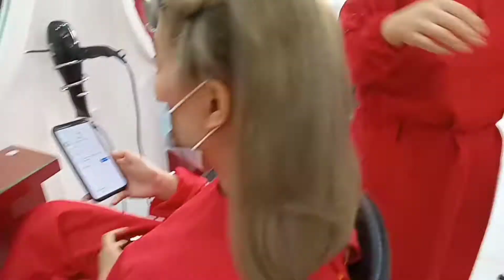BLOWDRY: step by step process for beginners.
step by step process  for proper blow-drying for beginners.